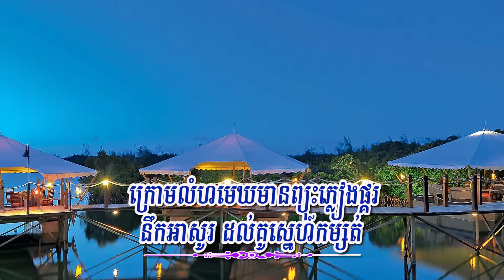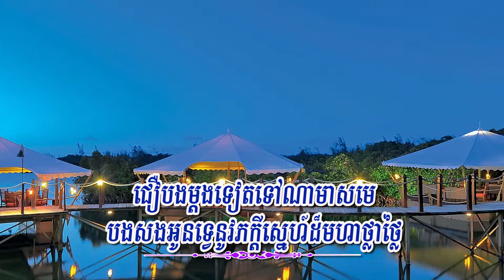លើកទោសឱ្យបង (ព្រាប សុវត្ថិ) Lyrics Karaoke, RHM CD 309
Title: លើកទោសឱ្យបង
Singer: ព្រាប សុវត្ថិ
My Channel: Entertainment KH
លើកទោសឱ្យបង
ព្រាប សុវត្ថិ, RHM CD Vol 309, Year 2006
១. ពេលគ្មានអូនទើបដឹងរងារ ប្រៀបដូចជាទូកកណ្ដាលផ្ទៃសាគរ ក្រោមលំហមេឃមានព្យុះភ្លៀងផ្គរ នឹកអាសូរដល់គូស្នេហ៍កម្សត់ ទីបំផុតបងត្រូវបាត់បង់អូន ទើបដឹងខ្លួនមិនអាចខ្វះស្ងួនក្នុងជីវិត បងជាប្រុសក្បត់ចិត្ត ឱ្យអូនឈឺចាប់ បេះដូងខ្ទាំខ្ទេចរងគ្រោះព្រោះតែបង។
R. បងដឹងខ្លួនខុសហើយណាព្រលឹង មេត្តាបំភ្លេចត្រឹមហ្នឹងរឿងរ៉ាវដែលសៅហ្មង បងទទួលរាល់កំហុសឆ្គង អង្វរនួនល្អងវិលវិញដឹកដៃឆ្លងស្ពានស្នេហ៍ជាថ្មី។
R2. ជឿបងម្ដងទៀតទៅណាមាសមេ បងសងអូនទ្វេនូវភក្ដីស្នេហ៍ដ៏មហាថ្លាថ្លៃ បងសន្យាចំពោះមេឃដី មិនឱ្យអូនឈឺចាប់ជាថ្មីឡើយ។ (ភ្លេងរួចច្រៀងវគ្គ ១ ម្ដង និងវគ្គ R-R2. ពីរដង។)